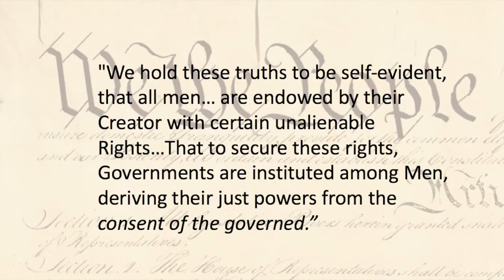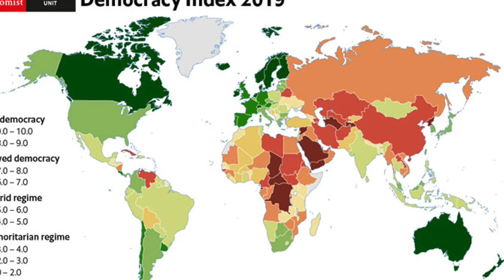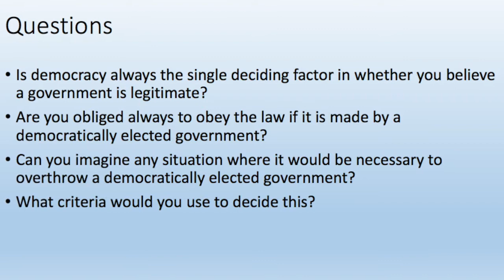Week 1. - 1. Legitimacy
What gives a ruler or government the right to rule?

Video lecture for Imperial College London Horizons second year Politics course.